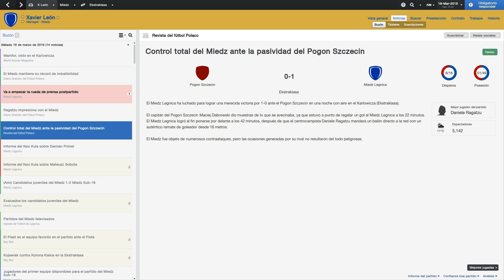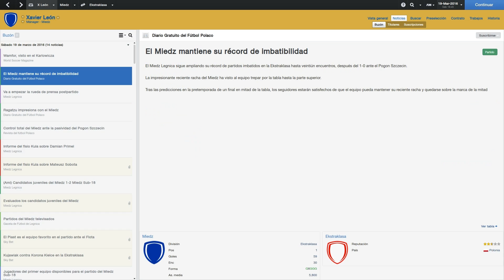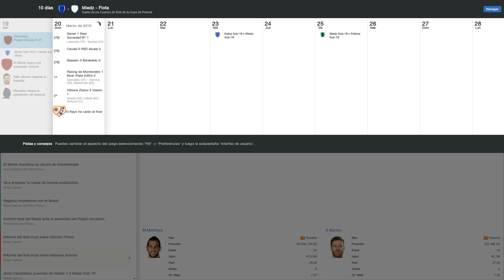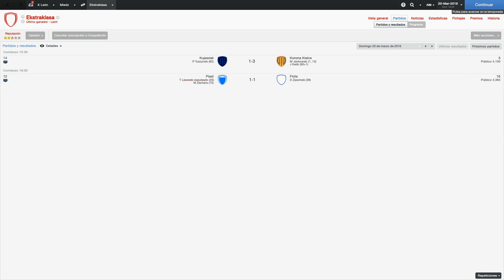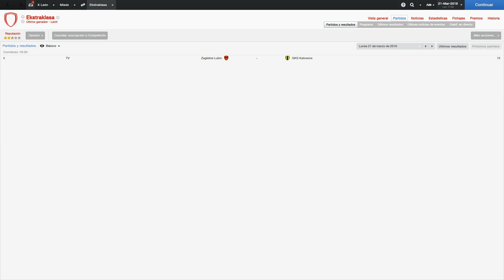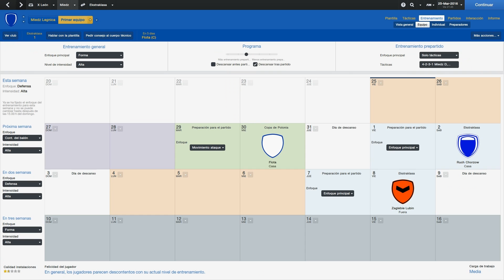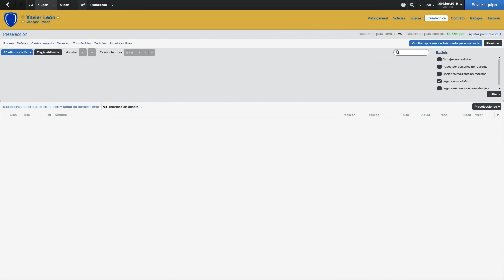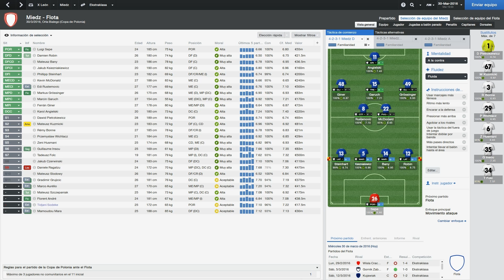ROAD TO GLORY FM 2014 - MIEDZ - TEMPORADA 3 EPISODIO 122: PREPARACIÓN VUELTA 1/4 FINAL COPA POLONIA